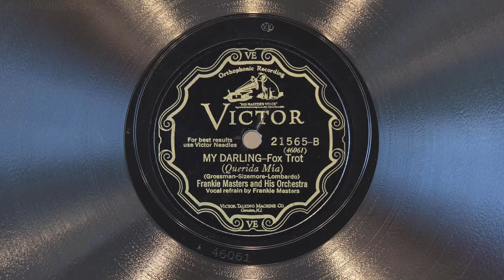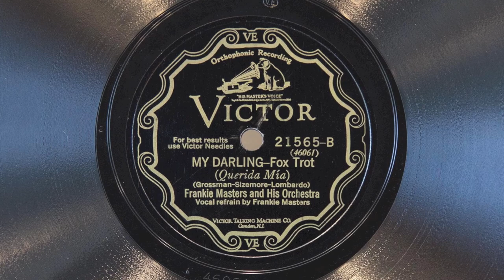My Darling • Frankie Masters and His Orchestra (EMG Mark Xb Oversize Gramophone)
Frankie Masters and His Orchestra (with vocal refrain by Frankie Masters) play "My Darling" on Victor scroll record 21565-B, played on an EMG Mark Xb Oversize gramophone with a Meltrope III soundbox and a Burmese Colour Needle. Recorded July 6, 1928 in Chicago, Illinois.